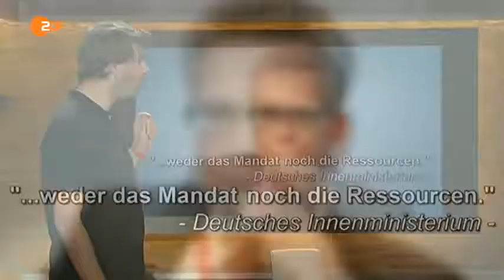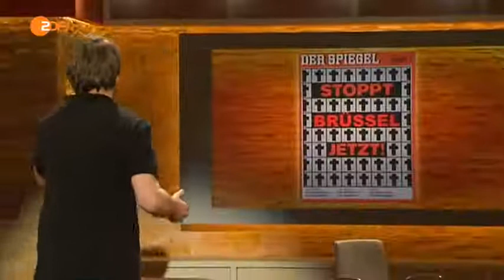Die Anstalt 18 11 2014 Mare Nostrum Flüchtlinge retten Unbezahlbar! Claus von Wagner